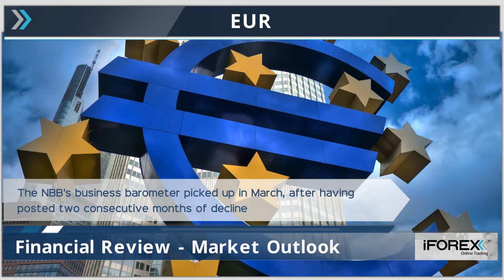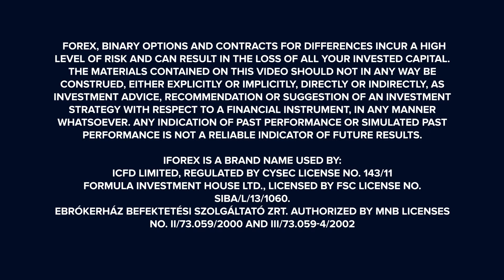Market Headlines 25-3-2016: Natural gas, CHF and EUR.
Capital is at risk

- The Swiss National Bank is maintaining its expansionary monetary policy.

- United States natural gas futures push higher ahead of storage report.

- The NBB’s business barometer picked up in March, after having posted two consecutive months of decline.